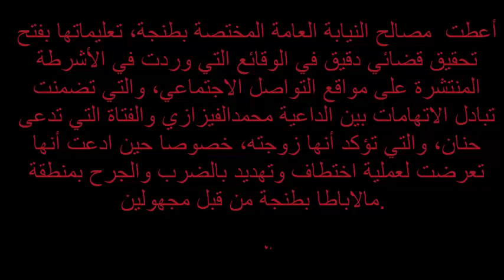مسلسل سامحيني .حرب صور تندلع بين الفيزازي وحنان من غرفة النوم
حرب صور تندلع بين الفيزازي وحنان من غرفة الن
مناظرة بين الأخ رشيد والشيخ محمد الفزازي
حنان: الفيزازي كان يتناول "الفياغرا" قبل مضاجعتي ومارس معي الجنس ليلة الخطبة
عد أن وصفها براقصة كباريهات ... حرب الصور العارية تندلع بين الفيزازي وحنان من غرفة النوم
مواجهة ساخنة بين الشيخ الفيزازي و حنان (وجها لوجه) من الظالم؟؟
الفيزازي وحنان","Maroc Akhbar Yawmia",
"الفيزازي",
"حنان زعبول",
"أخبار",
"خبر",
"أخبار
المغرب","عاجل"
حرب صور تندلع بين الفيزازي وحنان من غرفة النوم